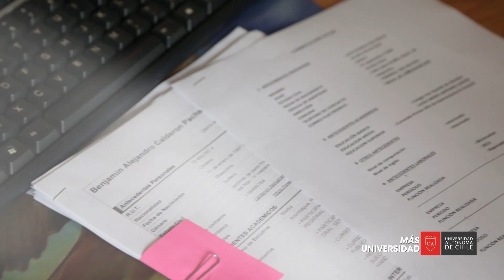Polette Araya - Psicóloga - Universidad Autónoma de Chile